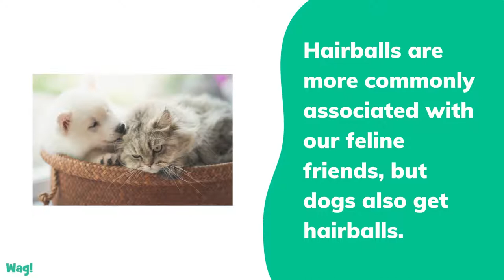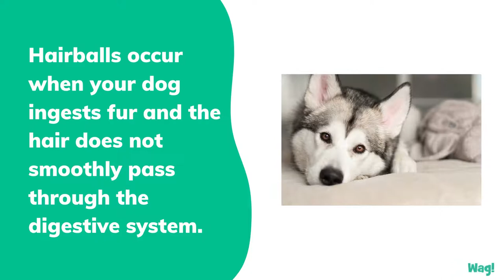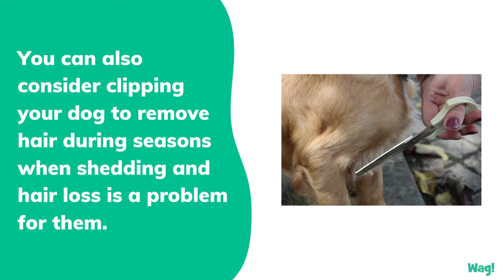How to Prevent Hairballs in Your Dog | Wag!